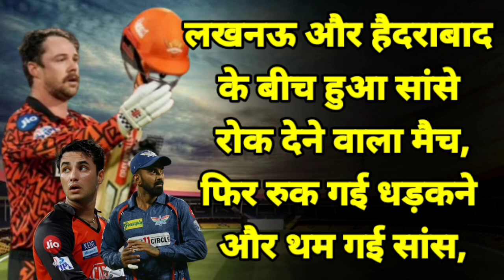लखनऊ#ipl#ipl2024#srhvslsgIPL में आज SRH की टीम ने रिकॉर्ड रन चेज किया LSG को 10 विकेटों से हरा दिया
IPL: हेड-अभिषेक के तूफान में उड़ा लखनऊ
IPL में आज SRH की टीम ने रिकॉर्ड रन चेज किया LSG को 10 विकेटों से हरा दिया..